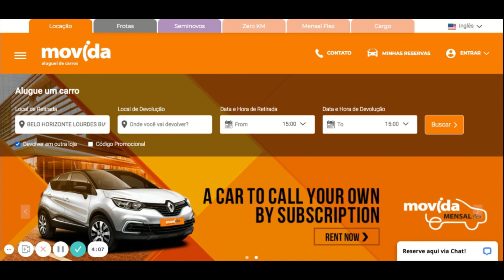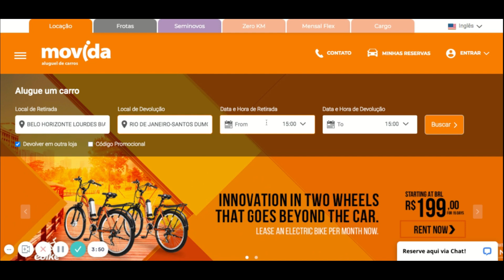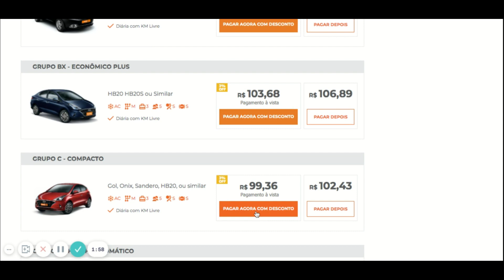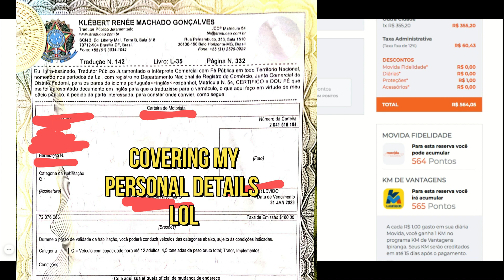How To Rent a Car in Brazil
In this video I go through how you can rent a car in Brazil as a gringo. There are 3 parts to this video, so make sure you watch all of the video to learn what you need before, a tutorial on how to rent a car, and what to expect while driving.

If you're interested in teaching English online, check out Whales English

Sign up with my airbnb link to get up to $54 off a stay and $15 toward an Airbnb Experience of $58 or more.

Get your first international transfer up to 500 pounds free! I use this to send and receive money.